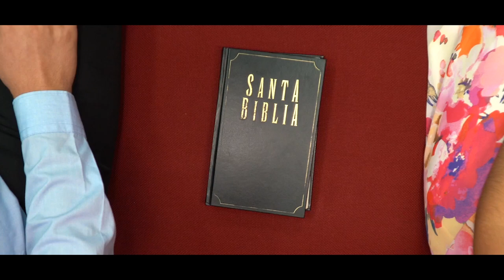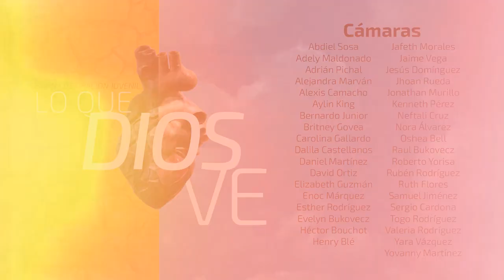LSM Semana de Oración Pr. Luis Orozco - 16 - Un discípulo prometedor